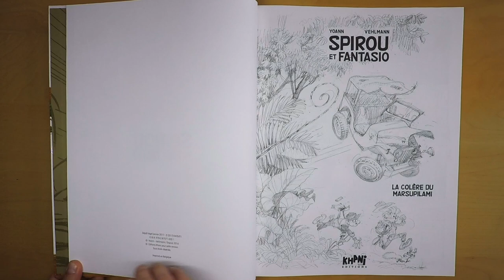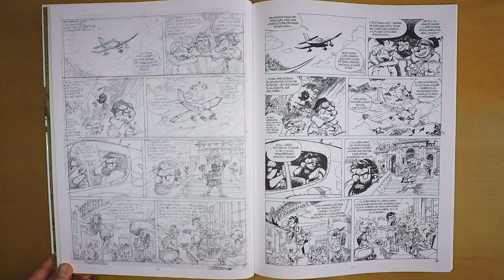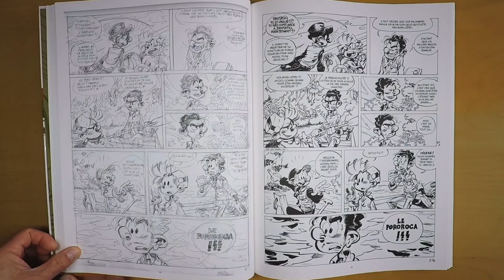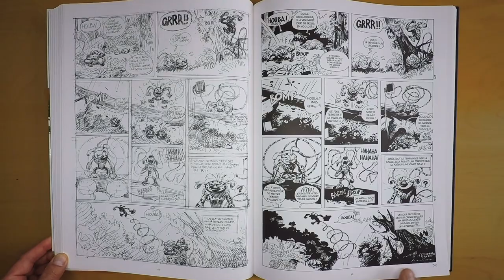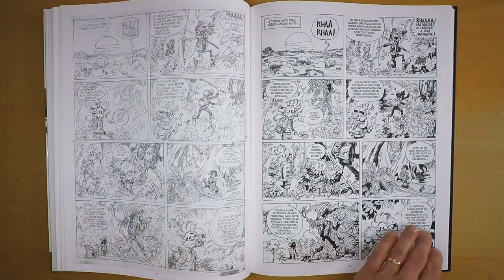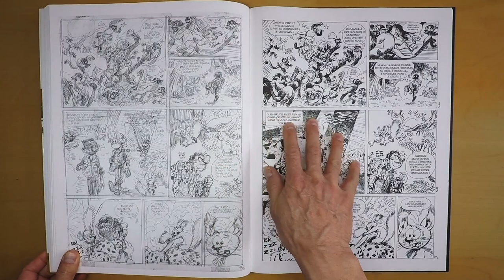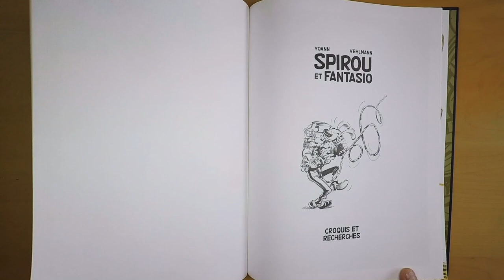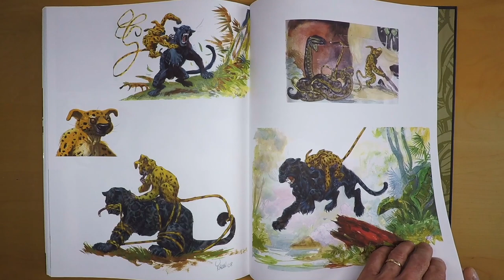LA COLÉRE DU MARSUPILAMI - Tirage de Luxe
De Yoann
Editeur : Khani , tirage de 200 ex
format 31 x 41cm, cahier de suppléments